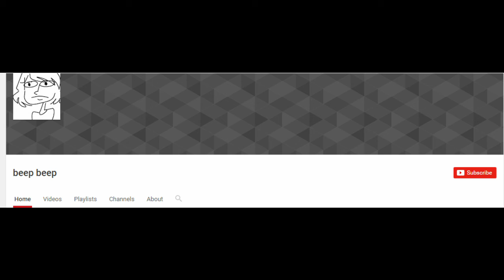beep beep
hi!! i've decided to make a 2nd channel for wips/streams/non-serious projects. you can find it